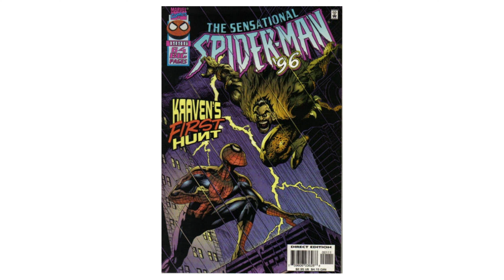Amazing Spider-Man Volume 1 Issue 15 Comic Book Summary: Kraven The Hunter Chameleon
Welcome back to Comics In Action, your hub for thrilling adventures in the Marvel Universe! In today's video, we're exploring the pages of 'Amazing Spider-Man Volume 1, Issue 15,' where Spider-Man faces the formidable foes Kraven the Hunter and the Chameleon. Join us as we unravel the suspenseful storyline, witness the clash of Spidey against these cunning adversaries, and delve into the intricacies of the plot. Don't miss this action-packed comic book summary!